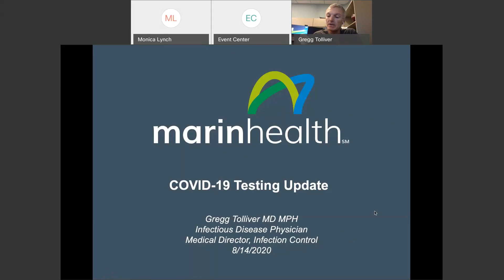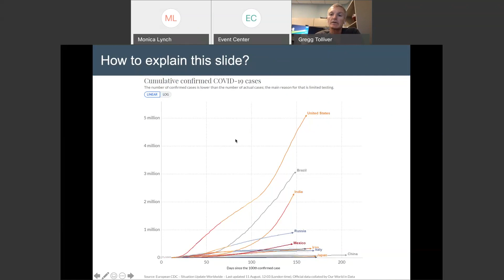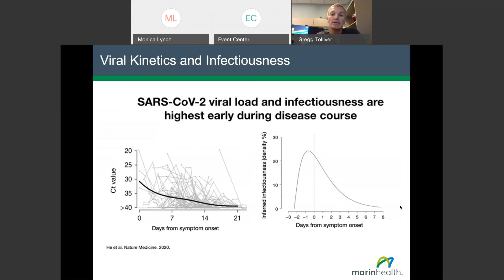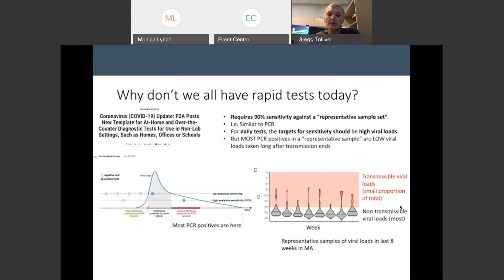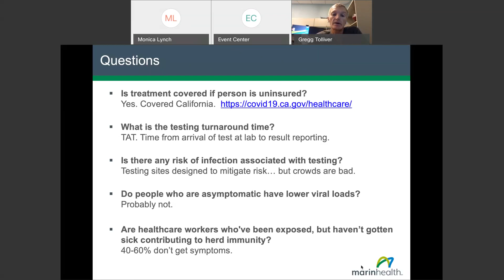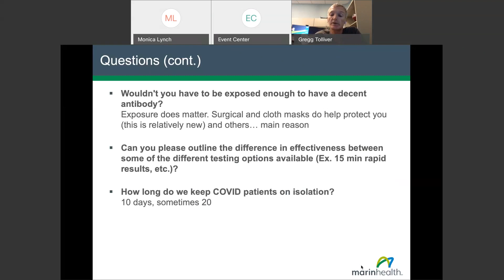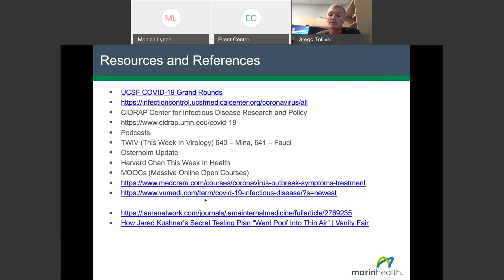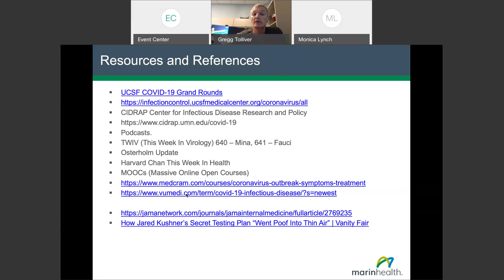MarinHealth Webinar Series: COVID-19 Testing, ft. Gregg Tolliver, MD, MPH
In this Webex recording (8/14/20), Dr. Gregg Tolliver, MPH, shares the latest on COVID-19 testing in Marin County, including what tests are available, how accurate they are, and what's causing delays in turn-around times, as well as who should and should not be getting tested at this time. Additionally, Dr. Tolliver answers some questions from our audience.